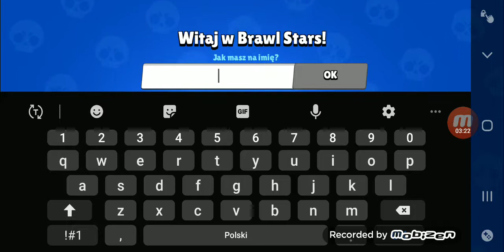Parodia: mojego kanału😁 #1 czyżby nowa postać.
Moja pierwsza parodia na yt.

Więcej parodii na instagramie.